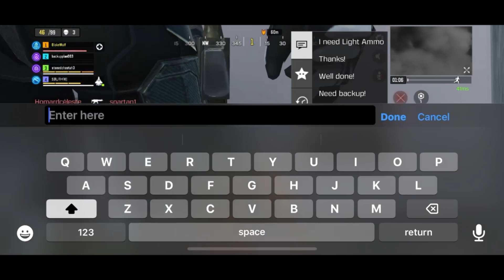COD Mobile Season 7 Gameplay Pt. 50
50!
LET'S GOOOOOOOOOO!
NUMBER 50 FOR SEASON 7!